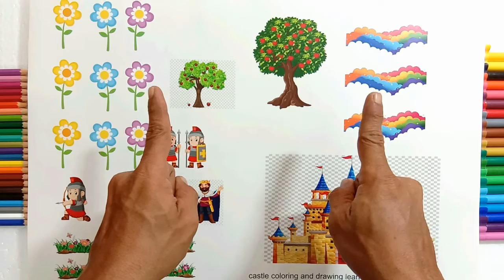Castle Coloring And Drawing, Learn Coloring For Kids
Hello Sweety, I'm Sandy..!
Here is Castle Coloring And Drawing, Learn Coloring For Kids.
Let's drawing n arrange pictures..!
🌈RAINBOW KIDS🌈